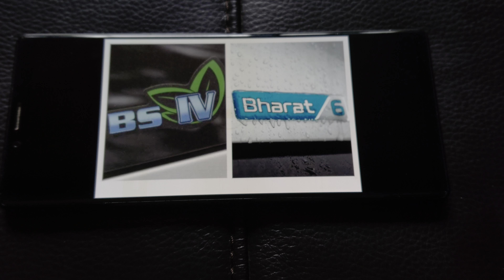India 🇮🇳 shifts to the euro 6 norms = emissions April 1st 2020 bharatstage6 vehicularpollution 🛑